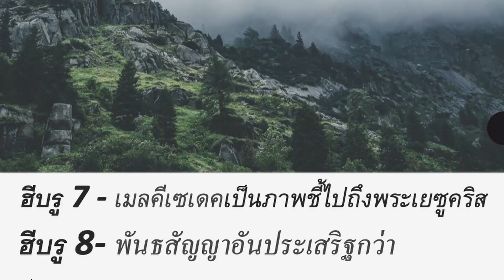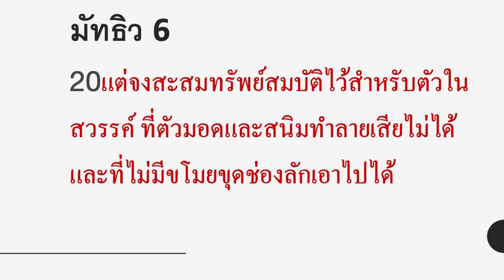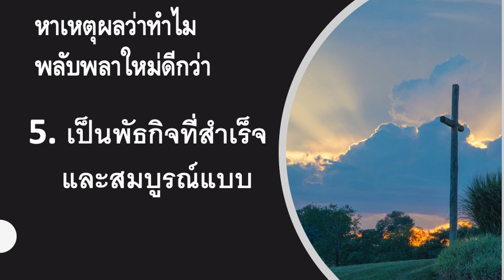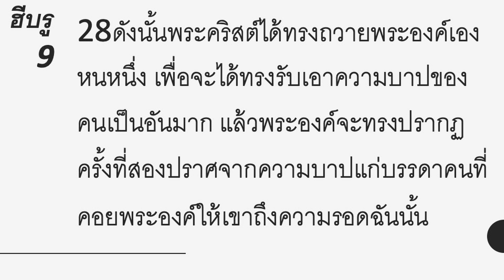ศึกษาพระคัมภีร์ ฮีบรู บทที่ 9b